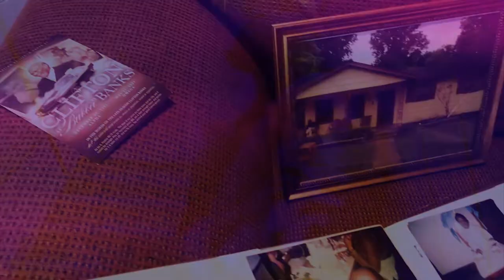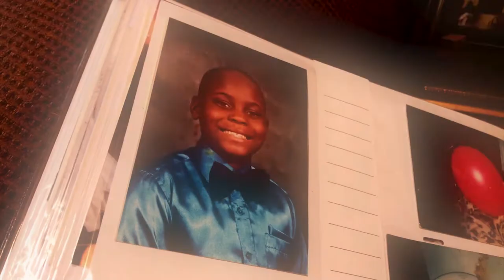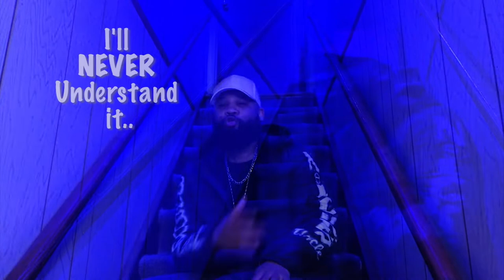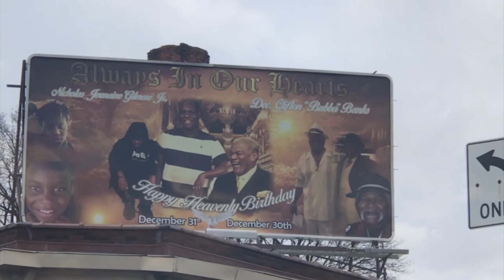Gone by Lewis Banks ( Extended Play Video)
I wrote this song with the understanding that although I miss my loved ones that  passed away.. and wish they were still here.. In order for me to be ok... I constantly remind myself that  letting them go doesn't mean I have to stop loving them.

" Having you close to me.. I miss you so but i gotta' let you go.. but you'll always be alive.. with the memories i have of you .. that's the way I'll cherish you.. but ain't nothing like having you close.. nothing like having you close to me.. " - Gone by Lewis Banks